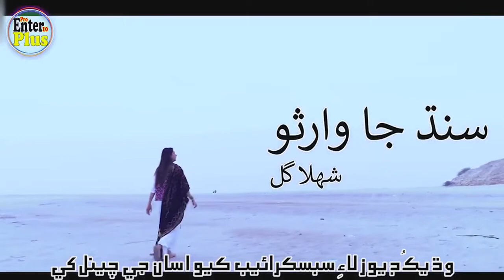Sindho Ja Warso New Cultural Song 2020 Ekta Day Tribute To Abida Parveen 720P By Pro